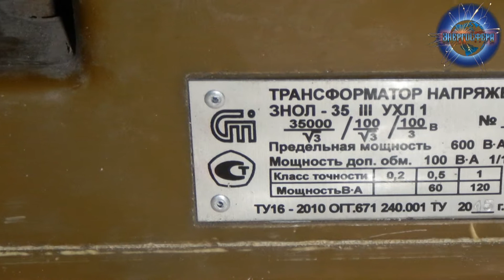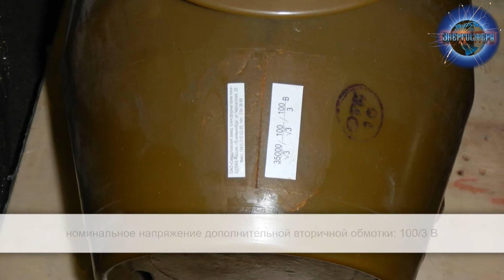Трансформатор ЗНОЛ-35 III ⏚ производства ОАО "Свердловский завод трансформаторов тока"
Трансформатор ЗНОЛ-35 III ⏚ ✓Паспорт ✓Свидетельство о поверке ➜ Подробное описание и фото ➜